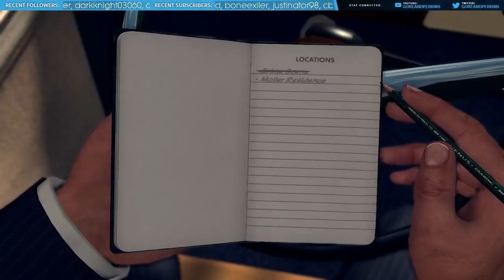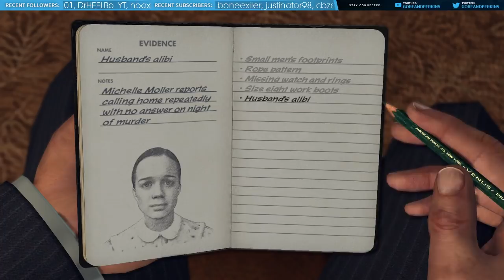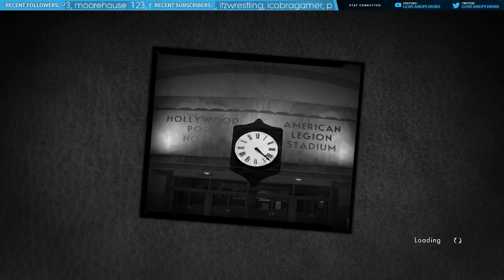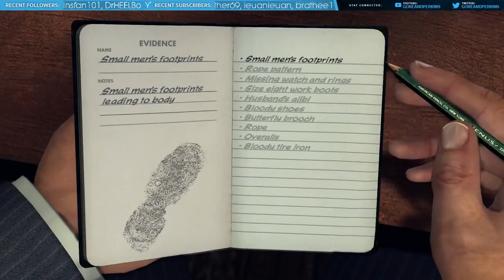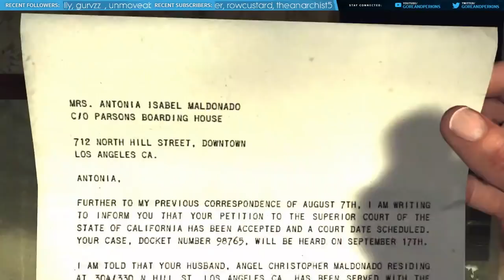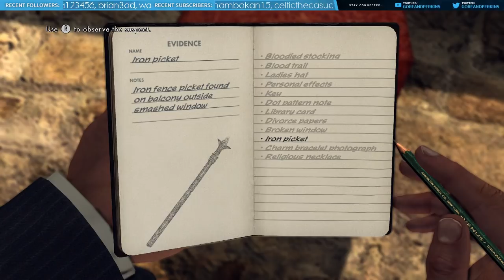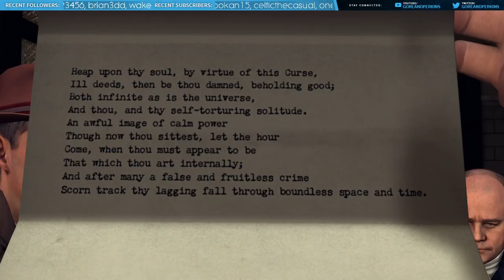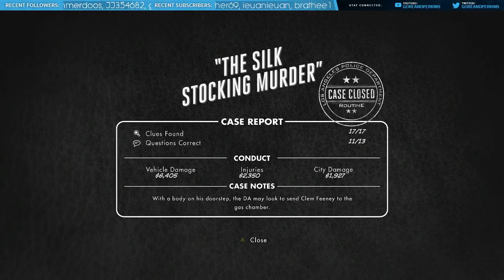G&P Play | L.A. Noire - 'TINY SHOE MAN!' | #04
In which there's a creepy little girl who looks to be in her mid 60's and a murderer who is embarrassed on his petite footwear!